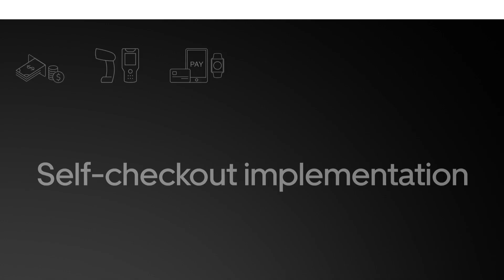We Make Self Checkout Easy - Paypod